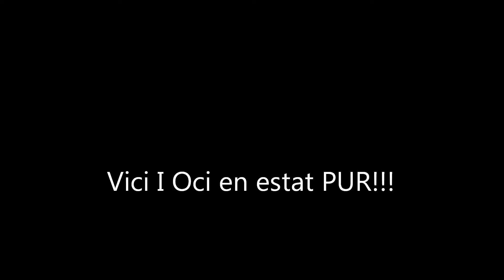Vici I Oci en estat PUR!!!, Benissa 1988/1996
Disfresses realitzades per l´anyà del ´70 Vici i Oci el Dia dels Fadrins desde 1988 al 1996. (versió curta).